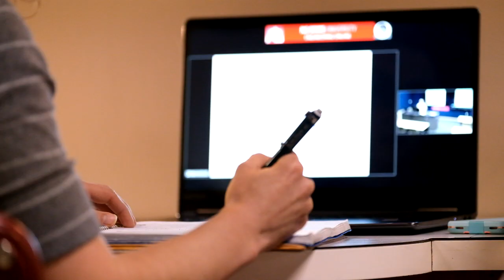CCEE Engineering Online - Hear from our graduates!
This short video lets you hear from 3 graduates who have earned their Masters Degree through Engineering Online at NC State. Find out how they balanced work life, family life, and the dedication to earning a degree that enhances their career!